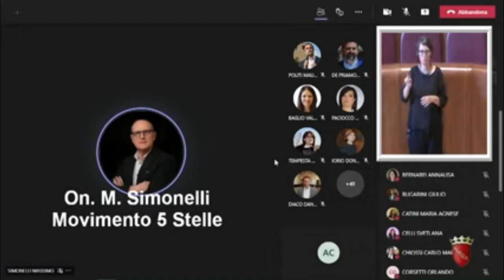Simonelli: "Misure a sostegno del turismo, riduzione Tari per diverse categorie di operatori"